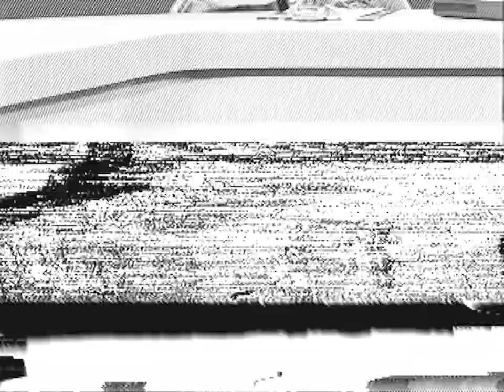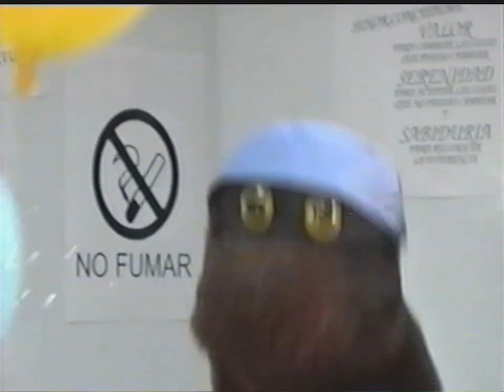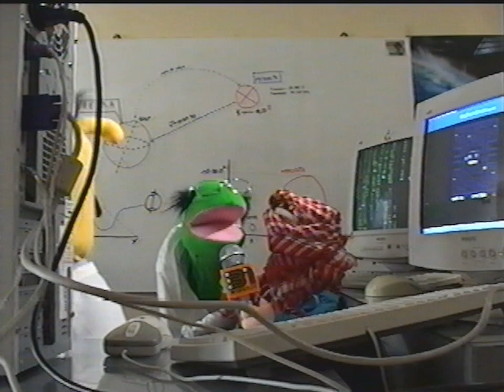31 minutos - Maguito Explosivo | OFFLINE PRELIMINAR (60 FPS)